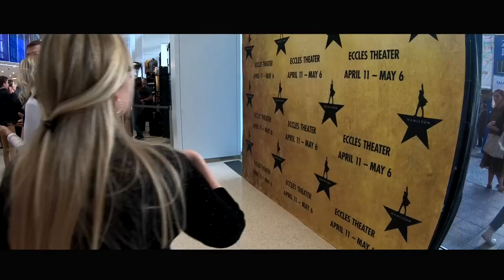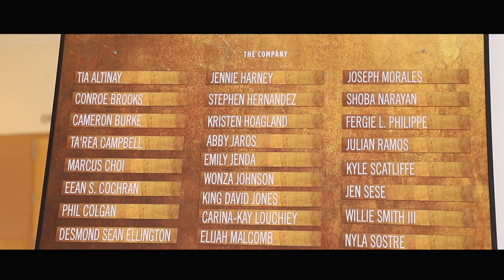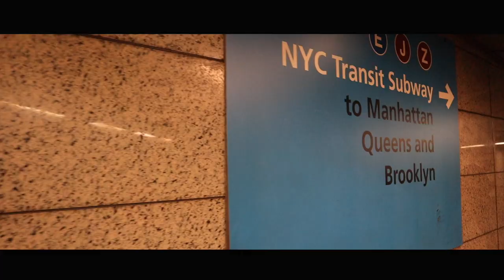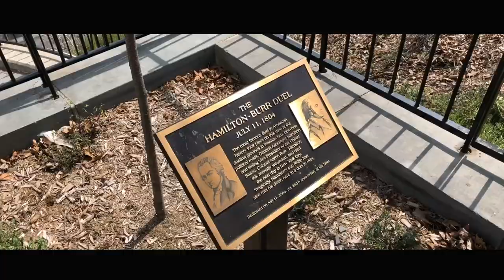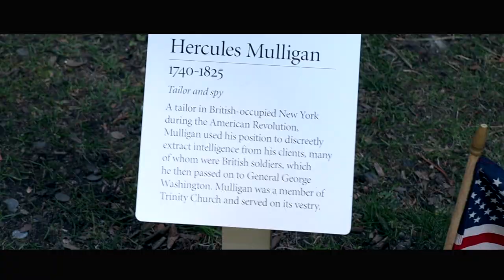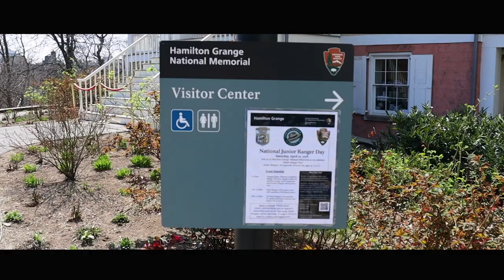"Hamilton" National Tour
We got the chance to see Hamilton as the tour came through Salt Lake City.  We loved it so much that we hopped on Jetblue and headed out to New York City to check out the sights of Hamilton.